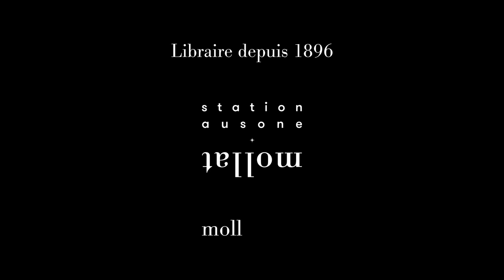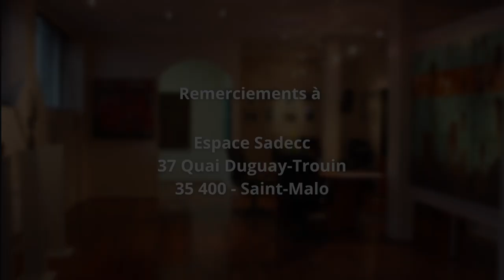Jean-Marie Blas de Roblès - Le livre noir des Mille et une nuits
À l'occasion de la 33ème éditions du festival "Étonnats Voyageurs" à Saint-Malo, Jean-Marie Blas de Roblès vous présente son ouvrage "Le livre noir des Mille et une nuits" aux éditions Cherche Midi.